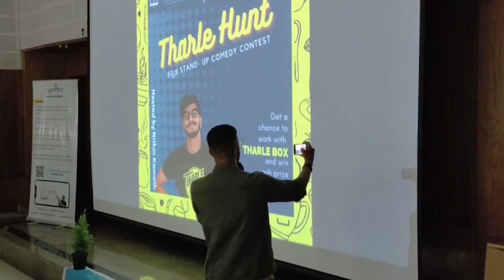Shri Atal Bihari Vajpayee Medical College &Research Institute, Aurelion 2022,